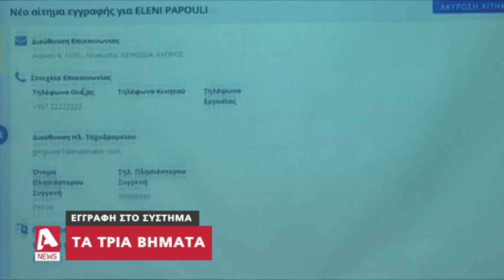Πρεμιέρα για τους δικαιούχους του ΓεΣΥ | AlphaNews